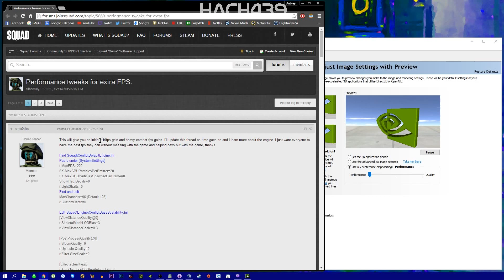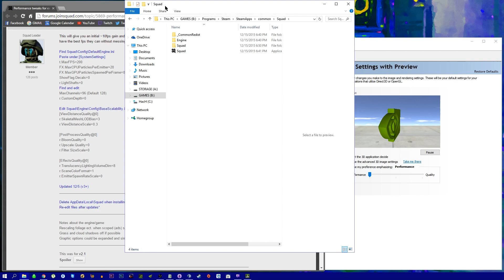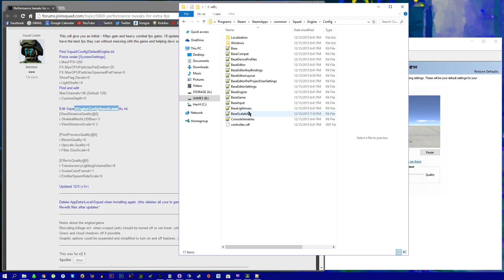SQUAD Graphics Tweak - Fix Low FPS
There is a way to get a few more frames per second out of this game, mainly by editing system files.
I was showing a 10+ frame increase, this makes the game playable.

Hach439